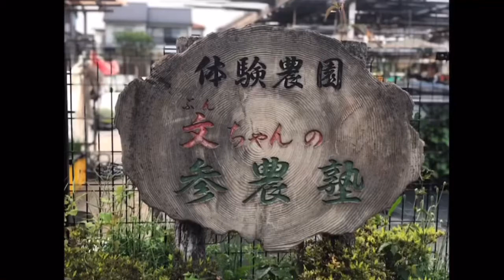4️⃣文ちゃん農園カブの収穫 2021年5月15日